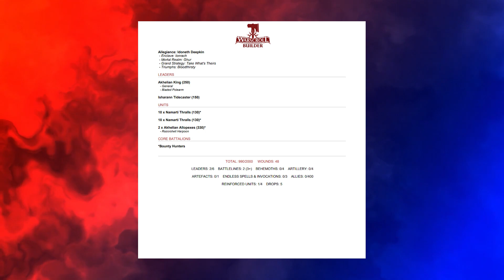Commencer Warhammer Age Of Sigmar avec Les Idoneth !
FWS vous propose une serie de vidéo présentant les factions de Warhammer Age Of Sigmar !

Pour acheter la liste proposé et bénéficier de 15% de reduction tout en aidant la chaine (le panier peut etre modifié):